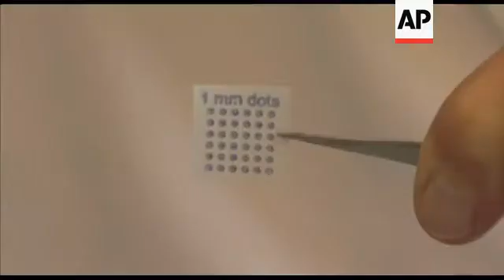Microdot printers for antibody test kits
AP Television
Swansea University, Wales - October 24, 2011
1. Close of sheet of printed antibody micro dots, being picked up
2. Sheet of microdots being held in tweezers
3. Mid of scientist looking at sheet of microdots
4. Close of tweezer and microdot sheet
5. Mid of cows in barn
6. Close of cows
7. Mid of sheep in barn
8. Close of sheep
9. SOUNDBITE (English) Professor Tim Claypole, Research Professor, Swansea University:
"We've been involved in the printing of enzymes for about 10 or 15 years and we had a chance meeting at a networking event with a company that manufactured antibodies locally. We thought it would be a good idea to see if we could turn an expensive test for the hospital into a high volume test that could be possibly moved out to the point of care, for the patient."
10. Wide of scientist walking up to printer and applying ink
11. Close of scientist applying ink to printer
12. Close of printer wheels turning
13. Close of printer printing microdots on to plastic sheet
14. Wide of scientist removing microdot sheet from plastic backing
15. SOUNDBITE (English) Doctor Chris Philips, Research Officer, Swansea University:
"The project has been running for about two years and we're at the stage where we can happily print antibodies onto pretty much any plastic that we want using this special coating. And we also print antibodies onto membranes that are used for things like lateral flow tests for testing pregnancy."
16. Close of pipette injecting liquid
17. Mid of hand and pipette
18. Close of microdot test sheet
19. Close of 1mm printed microdots
20. SOUNDBITE (English) Doctor Chris Philips, Research Officer, Swansea University:
"A range of tags could be used - a simple colour tag to give say a blue colour in the presence of a virus, for example. Or a light emission that can be read by a machine, or some kind of electrical or magnetic signal."
21. Wide exterior and pan of doctor's surgery
22. Close of surgery sign
23. Mid of patients walking in surgery corridor
24. Mid of Dr Bailey at computer
25. Close of Dr Bailey at computer
26. SOUNDBITE (English) Doctor David Bailey, Family Doctor:
"For some things I think it would be very, very helpful - for when you're screening for cholesterol, or possibly for slightly low blood counts and things like that, where you're not too worried about the absolute final accuracy. That might well be very helpful for patients because you can actually tell them the answer there and then when you see them, rather than bringing them back later."
27. Tilt up colour printing press
28. Close of commercial printing press in action
29. Mid of printing press
30. Wide of printing press with scientists in background
31. SOUNDBITE (English)  Professor Tim Claypole, Research Professor, Swansea University:
"Ultimately it could be a test that somebody in their own home could do. Certainly the move towards printed plastic electronics means that you could have a completely disposable sensor. So if a person was feeling unwell they could monitor their own condition."
32. Wide of scientists in lab
33. Close of scientists talking
34. Close of printer ink wheel turning
35. Close of microdot sheet through printer
LEAD IN:
Advanced printing technology is being used to make miniature test patches that could replace traditional blood and urine testing in hospitals.
Scientists are pioneering a way to mix ink with living antibodies and then print them onto plastic strips for use at the bedside.
STORYLINE:
For the first time scientists claim they have found a way of printing antibodies onto disposable strips.